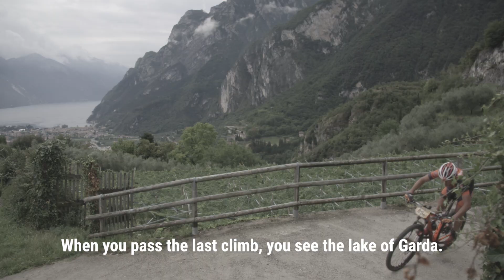Bike Transalp 2018 - Stage 7